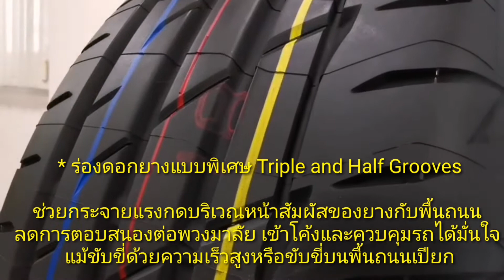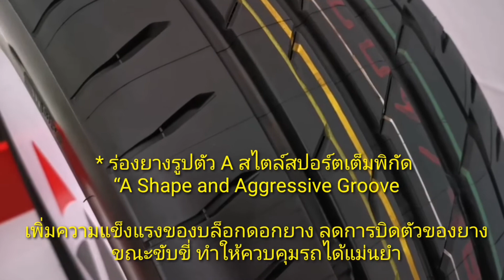Review ทดสอบยาง Potenza Adrenalin RE004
* ร่องดอกยางแบบพิเศษ Triple and Half Grooves
ช่วยกระจายแรงกดบริเวณหน้าสัมผัสของยางกับพื้นถนน ลดการตอบสนองต่อพวงมาลัย เข้าโค้งและควบคุมรถได้มั่นใจ แม้ขับขี่ด้วยความเร็วสูงหรือขับขี่บนพื้นถนนเปียก

* บล็อกดอกยางด้านในขนาดใหญ่ Wide Inside Rib
เพิ่มพื้นที่หน้ายางให้สัมผัสกับพื้นถนนมากขึ้น กระจายแรงกดมากขึ้น เพิ่มประสิทธิภาพยึดเกาะถนนบนพื้นแห้งและพื้นเปียกดีเยี่ยม

* ร่องยางรูปตัว A สไตล์สปอร์ตเต็มพิกัด “A Shape and Aggressive Groove

เพิ่มความแข็งแรงของบล็อกดอกยาง ลดการบิดตัวของยางขณะขับขี่ ทำให้ควบคุมรถได้แม่นยำ